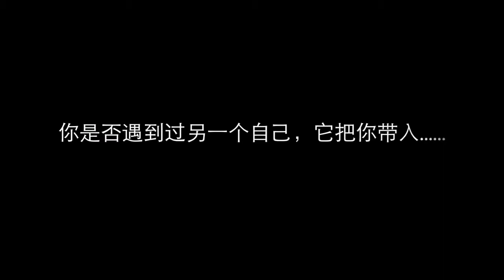電影《純粹誘惑》高清